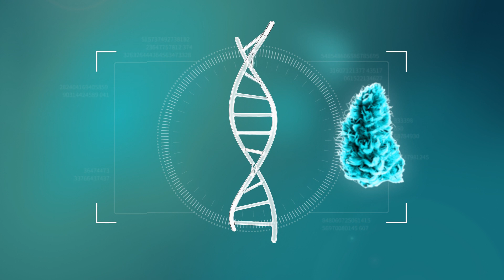Elida - StrainView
Elida embodies an in-house crossbreeding by the manufacturer Bedrocan. It consists of 100 percent Sativa, with no Indica. Users describe the aroma of Elida as characteristically sweet, tropical, but also earthy – with notes of citrus fruits and mango.

00:00 - Intro
00:05 - General Information
00:20 - Terpenes
00:27 - Indications
00:33 - Positive / Negative
00:42 - Overview
00:47 - Playlists